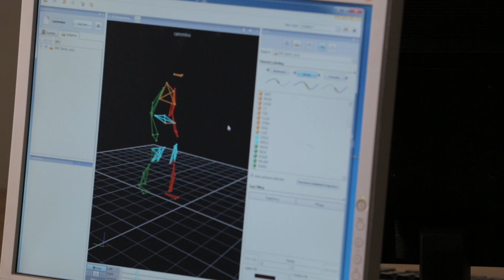Exoskeleton prevents seniors from falling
The first smart exoskeleton that recognizes the loss of balance – and prevents falling – has been developed by researchers in at Scuola Sant’Anna in Italy, EPFL in Switzerland, and tested at the Rehabilitation Center “Fondazione Don Carlo Gnocchi” in Florence.